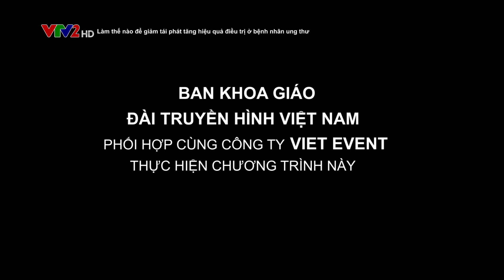Lam the nao giam tai phat tang hieu qua dieu tri o benh nhan ung thu mpg FILE co TVC